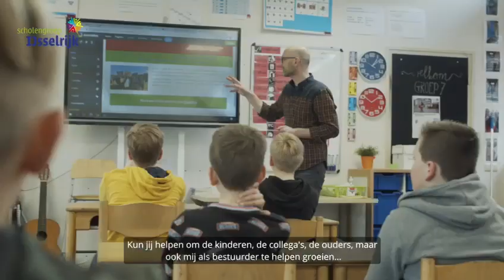Scholengemeenschap IJsselrijk zoekt directeuren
Als directeur van Scholengroep IJsselrijk begeleid jij de school in de verdere ontwikkeling naar doorlopende leerlijnen en toekomstgericht onderwijs. Je bouwt voort op de ingezette koers, bent omgevingssensitief en versterkt de kwaliteiten en ambities binnen onze bevlogen teams. Daarnaast zet je de scholen echt op de kaart in de omgeving en ben jij zowel richting ouders, kinderen als andere betrokkenen een enthousiaste ambassadeur van ons onderwijs.